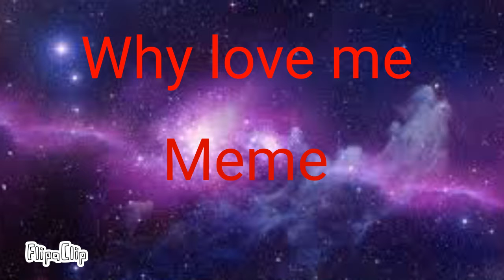Why love me (meme/animation)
Hi guys I posted a new animation for you guy's entertainment!!!😋

Characters used in this video:
Megan the cat
Wolfco the fox/wolf